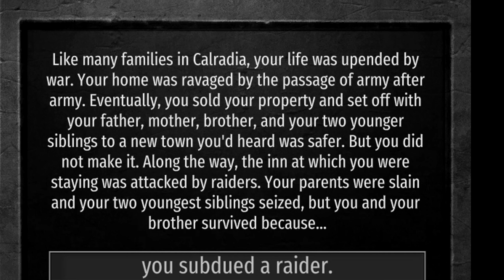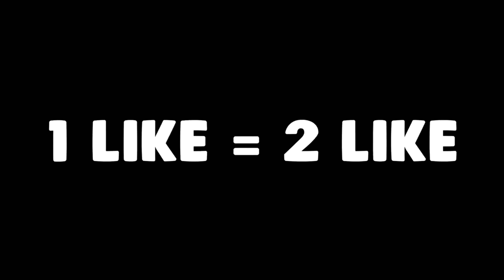YOU CANT HIT A MOVING TARGET! Mount & Blade II: Bannerlord | Realistic | Evil Part 1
Mount & Blade II: Bannerlord is an action role-playing video game developed by TaleWorlds Entertainment. It is a prequel to Mount & Blade: Warband, a stand-alone expansion pack for the 2008 game Mount & Blade. Bannerlord takes place 210 years before its predecessor, with a setting inspired by the Migration Period.